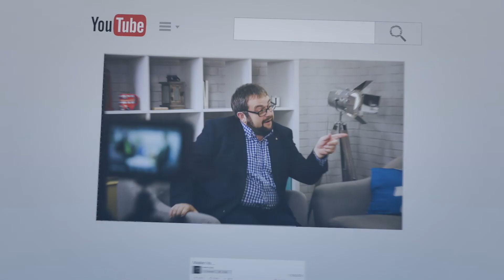Spencer Lawrence talks to Agents Together about wellbeing in the workplace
Agents Together Mentor & Lettings Director for Paramount Properties Spencer Lawrence talks to us about wellbeing in the workplace. Spencer explains about what they have put in place at Paramount and also his own personal thoughts on how to drive this important change in workplaces.